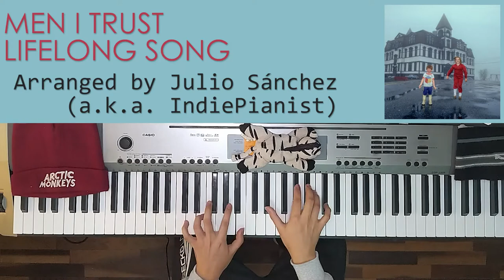Men I Trust - Lifelong Song (Piano Cover)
Three times the echoes of my name
How could someone not turn insane
What made you leave, what made you go
Long road, long time ago...🎵❤️

Another amazing song from @MenITrust magnificent album "Untourable Album" 🎹